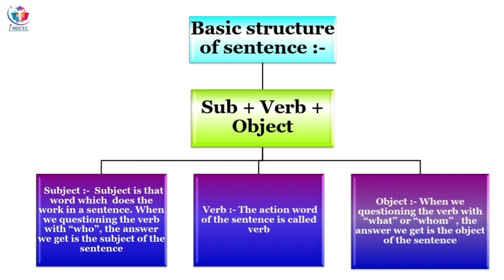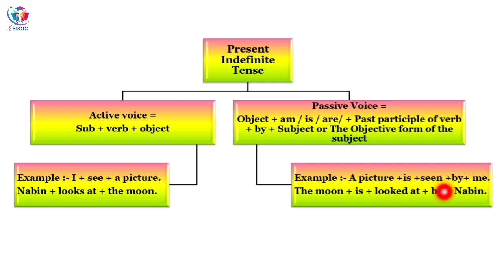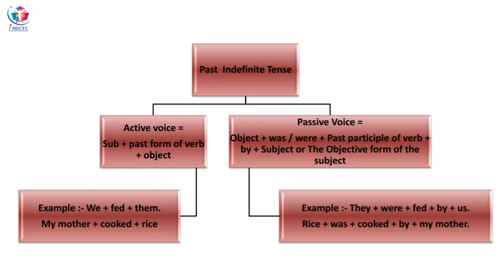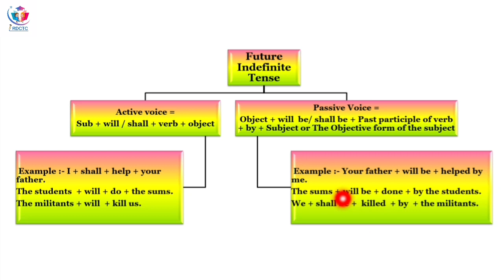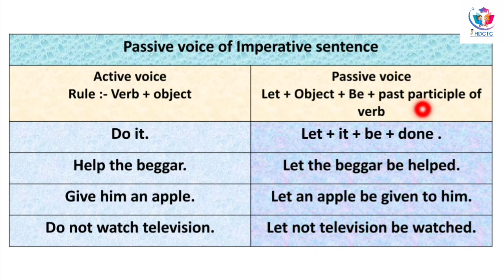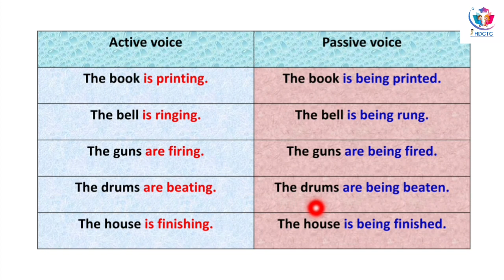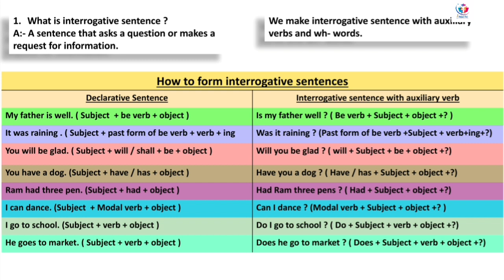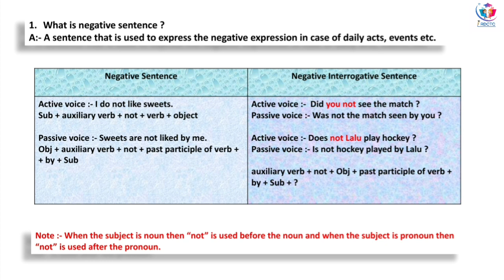voice change in bengali language || Active to passive voice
Here we discuss voice change in bengali language. All rules of Active to passive voice is mentioned here.

Teaching is my passion. So I consider myself very lucky to be working in the field of education. I am aware of how to talk to students. I can be patient and understanding. I am Fully qualified to teach in Bengali as well as in English. Apart from teaching students online, I also provide private tuition. I have been teaching since 5 years. I always try to teach my students through joy. I enjoy being a teacher because I love helping people. I think teaching is one of the most rewarding job. Especially when I see the amazing progress my students make.